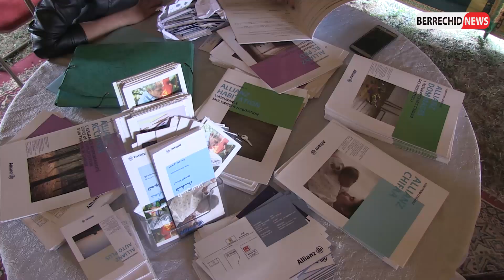ربورطاج : اختتام فعاليات دوري رماية الصحون المنظم من طرف جمعية بوفكران باقليم برشيد